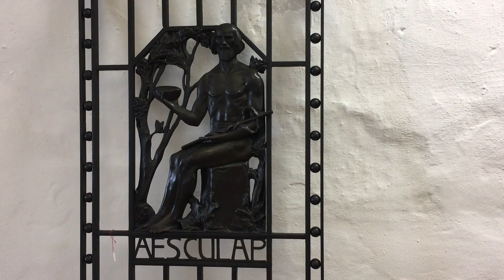Einblicke ins Stadtmuseum in Bad Reichenhall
Im Stadtmuseum in Bad Reichenhall (Landkreis Berchtesgadener Land) wird derzeit emsig daran gearbeitet, alles für eine Eröffnung im Sommer oder Herbst 2019 vorzubereiten. Die Heimatzeitung hat schon vorab einen Blick in die Räumlichkeiten und auf Exponate werfen dürfen.

Video: Sabine Zehringer / Schnitt: Ober